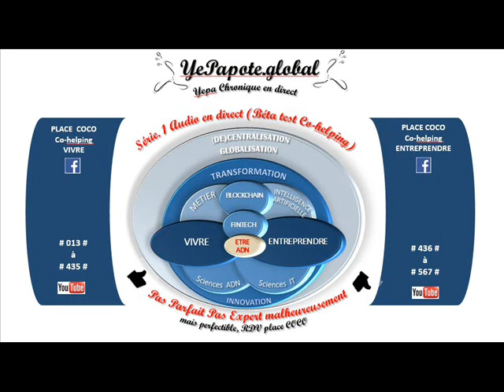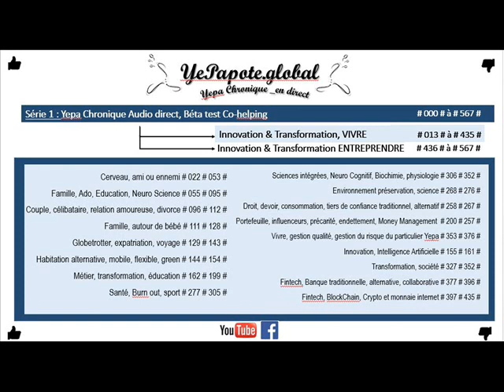#561# Étude de marché # Business Plan # Compte Exploitation # Résultat # Etude Rentabilité ?